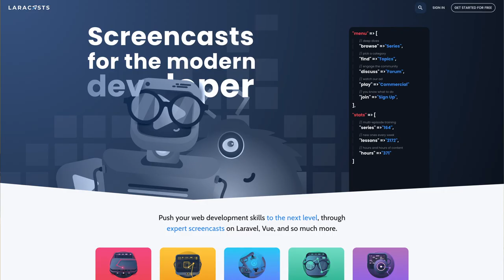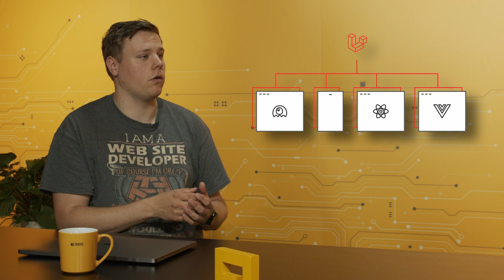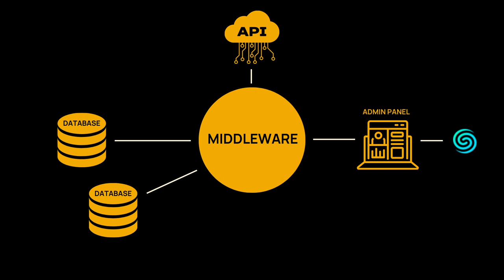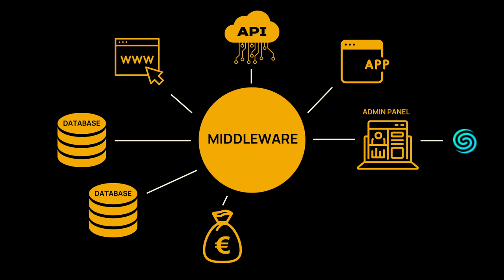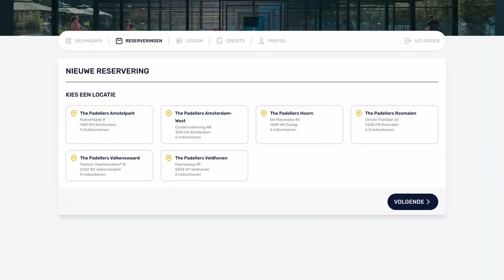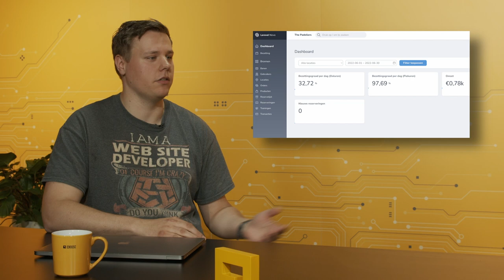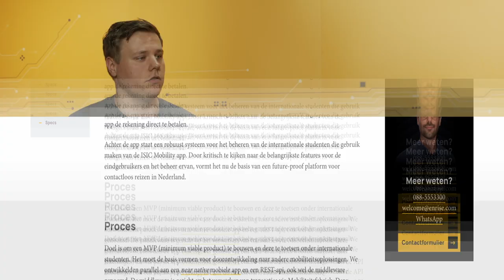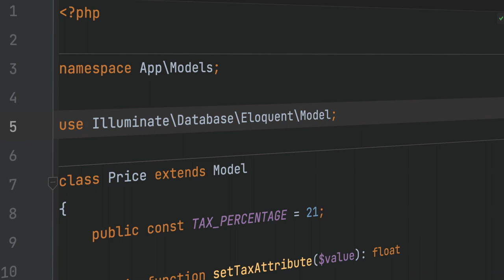Enrise Business Talks (6) Laravel met Bobby Bouwman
Laravel is het populairste PHP-framework van de wereld. Maar wat maakt het zo krachtig? En waarom zou jij jouw applicatie willen laten bouwen in Laravel? Om hier antwoord op te krijgen, vragen we Enrise developer en Laravel-evangelist Bobby Bouwmann het hemd van 't lijf. Als internationaal spreker op conferenties over Laravel en veel projectervaring, de ideale man hiervoor.